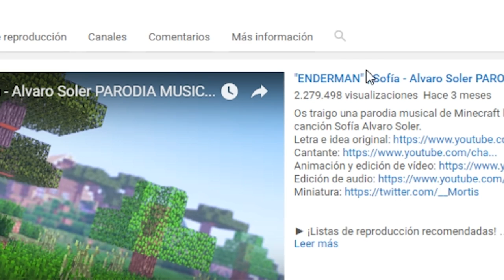BEBE DETIENE A LADRON | WHO'S YOUR DADDY EN MINECRAFT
Hoy en Who's your Daddy... BEBE DETIENE A LADRON ¡LIKE para más Who's your Daddy en Minecraft!